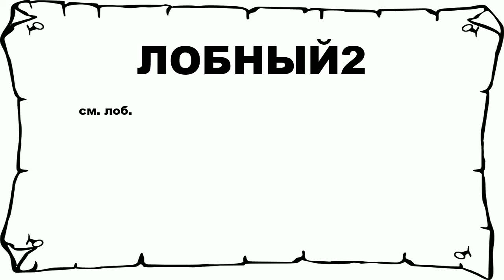ЛОБНЫЙ2 - что это такое? значение и описание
Хочешь знать что значит ЛОБНЫЙ2? тогда слушай до конца. n n см. лоб. n n Больше слов